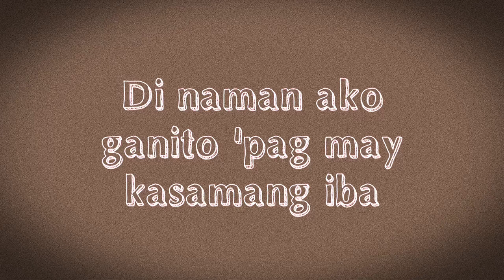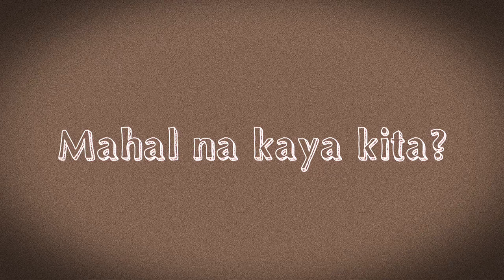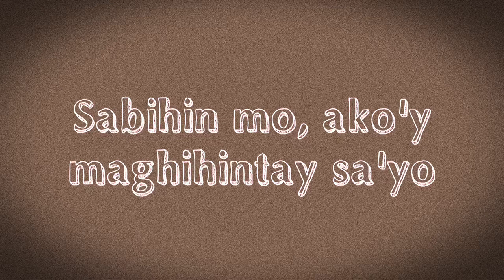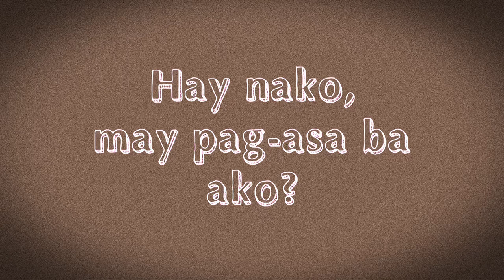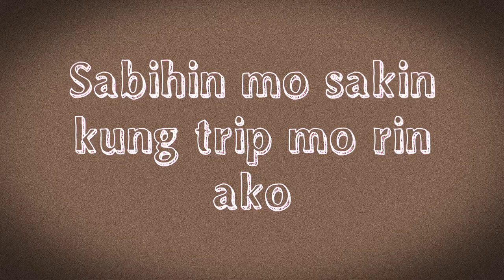Hay nako (slowed) tiktoksong